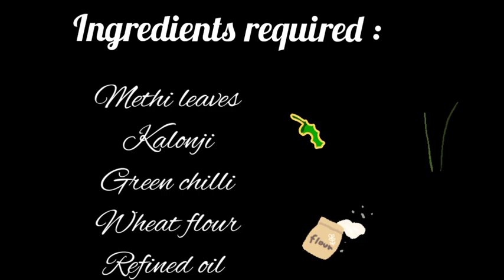Methi k parathe |सर्दियों में बनाए मेथी के गरमा गरम पराठे और सबको खिलाए| 10 minutes me bnay parathe😇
This is a paratha recipe of methi leaves.
Its easy to make 10 minutes recipe and tasty to eat. Make and serve with chutney or sauce nd enjoy with family.

Ingredients required:
1.Methi leaves
2.Kalonji
3.Salt
4.Wheat flour
5.Water
6.Refined oil

MUSIC CREDIT